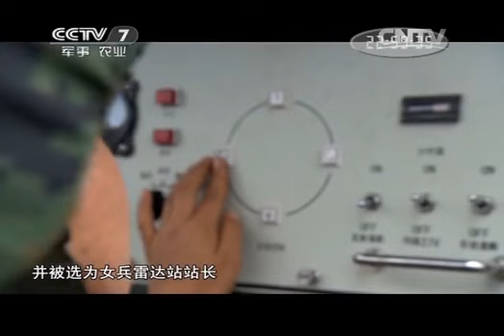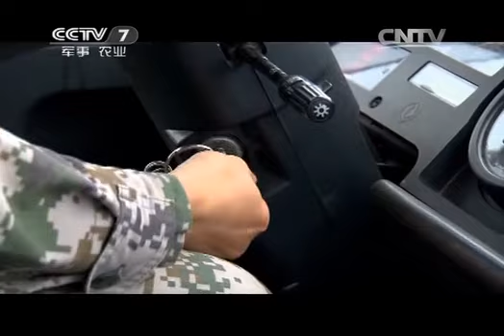20140725 军旅人生 范雪莲：比武场上的新娘